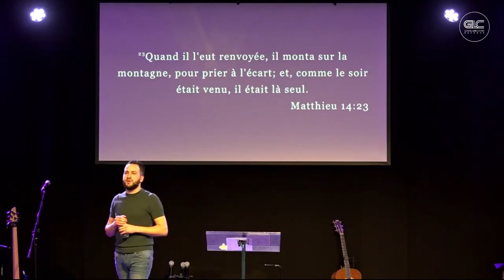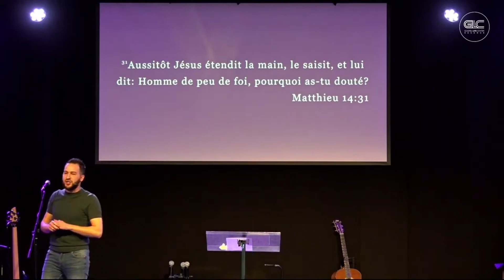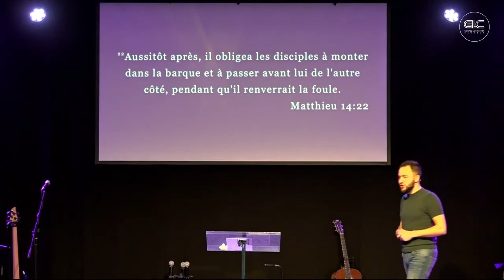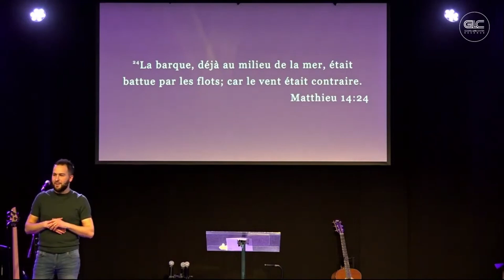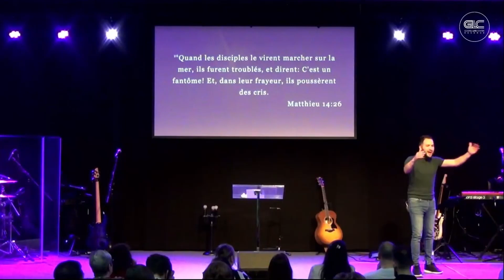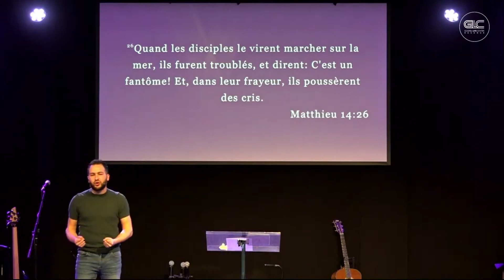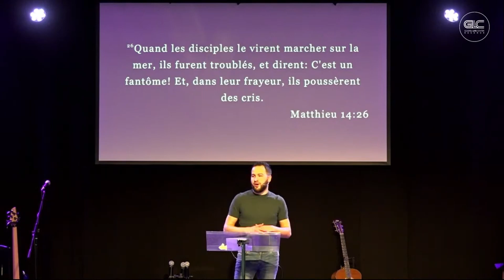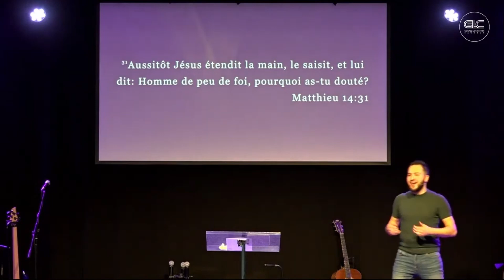Jésus marche sur nos tempêtes / Josué Cassano / GLC Baudour